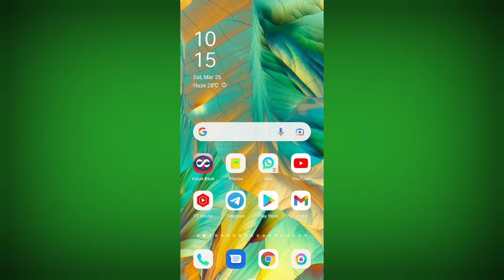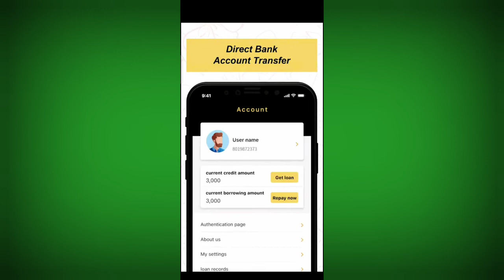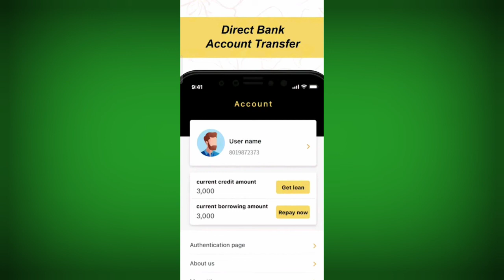today new loan app fast loan for college students loan online mobile se kaise le lu loan instant